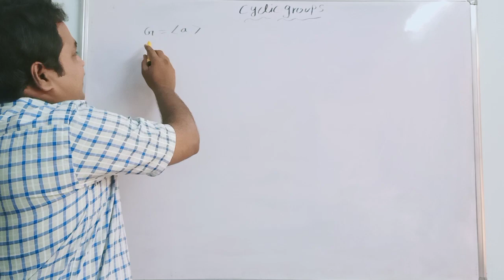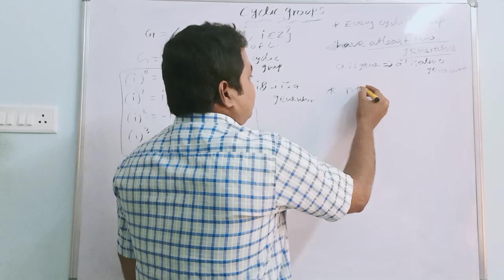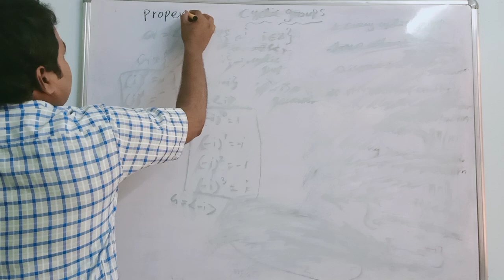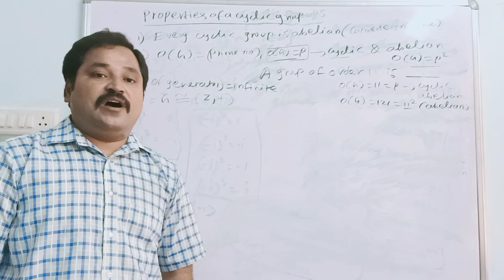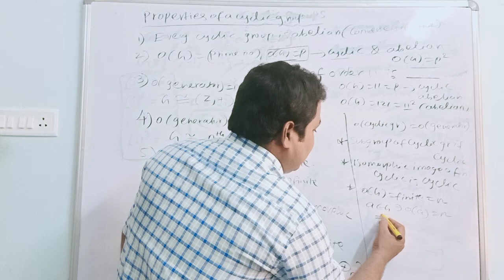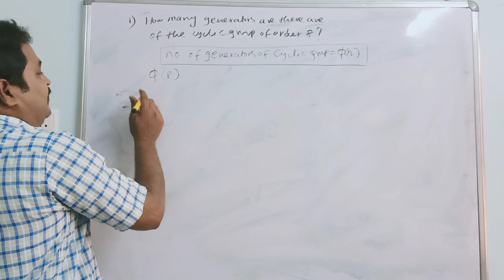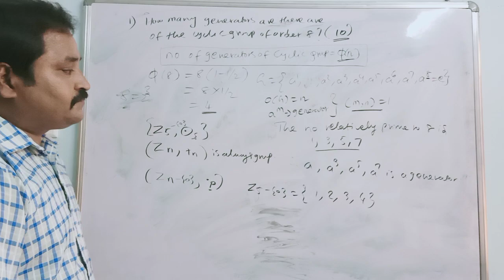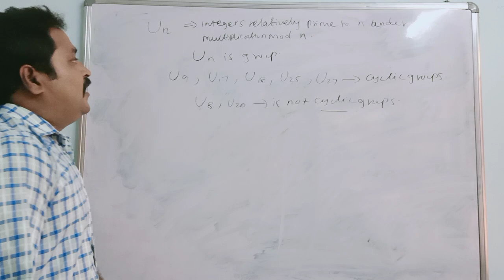ALGEBRA-9(CYCLIC GROUPS)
PG-TRB-MATHS COACHING, Study materials & Question bank is available,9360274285,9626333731